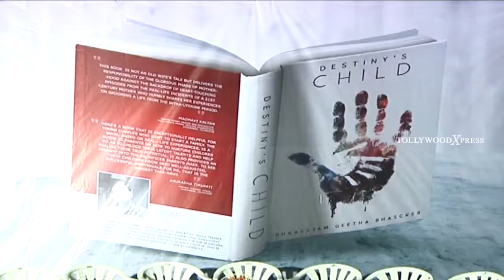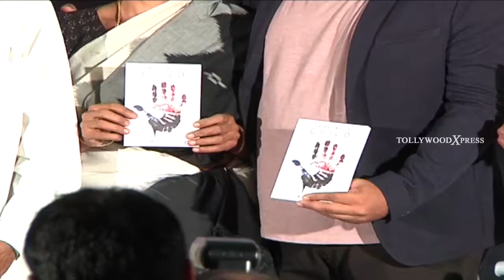Destiny's Child book launch | Tollywood Xpress